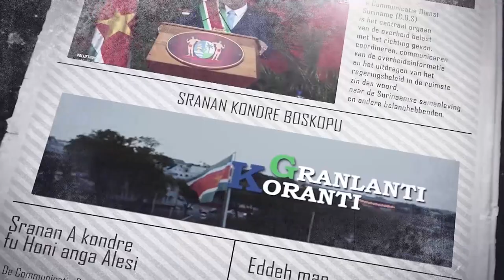𝔾ℝ𝔸ℕ𝕃𝔸ℕ𝕋𝕀 𝕂𝕆ℝ𝔸ℕ𝕋𝕀 (SRANAN), DD 21 FEBRUARI 2023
De onderwerpen in deze aflevering zijn:
1.Defensie zet zich in voor orde, rust en veiligheid
 2.Leerlingen worden dinsdag 21 februari op school verwacht
 3.Samenscholing voor winkels niet toestaan